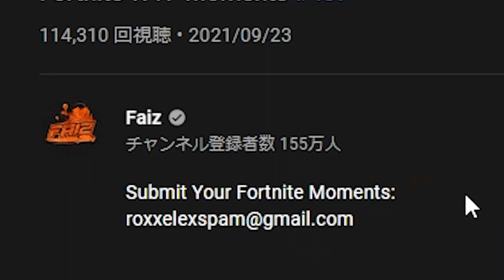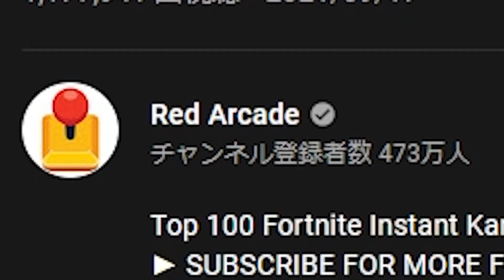こんなことある！？シーズン8で起きたやばい瞬間が面白すぎるwｗｗ【フォートナイト / Fortnite】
▽MUSIC+SE (感謝)
●DOVA-SYNDROME

              ZELLFY